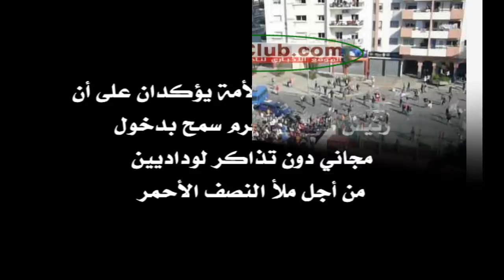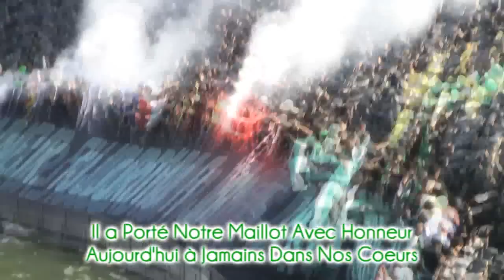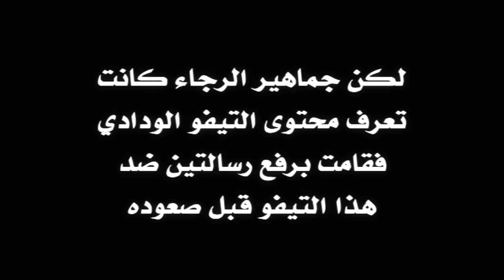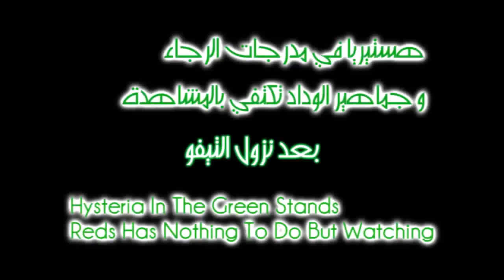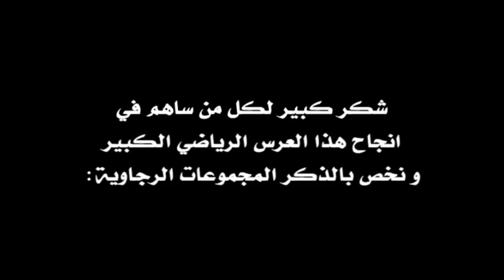Derby 111 - WAC Vs RCA - Ambiance MAGANA Empire - Amine Berbatov [HD]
Ambiance MAGANA United Lors Du Derby 111 - WAC Vs RCA Le 31/12/2011
Chants, Messages, Craquages, Tifo, .
Montage Réalisé Par Amine Berbatov